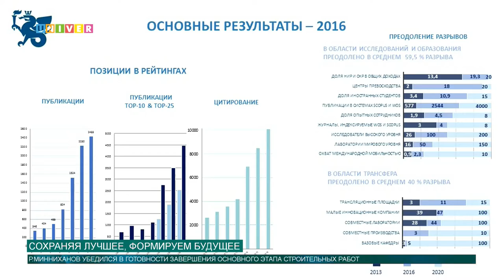Сохраняя лучшее, формируем будущее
9 марта в Казанском федеральном университете состоялось очередное заседание Попечительского совета университета под председательством президента республики Татарстан Рустама Минниханова и ректора КФУ Ильшата Гафурова. Какие вопросы стали ключевыми, и какие направления развития университета признаны основными, смотри в сюжете Адели Шемеловой.